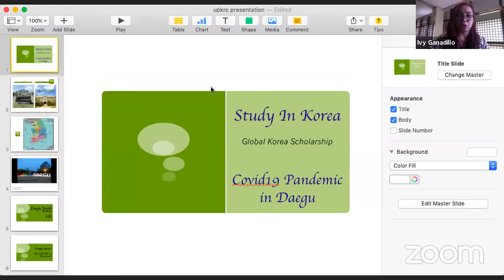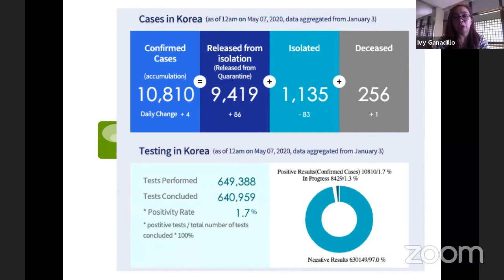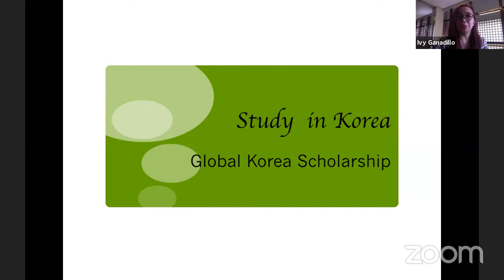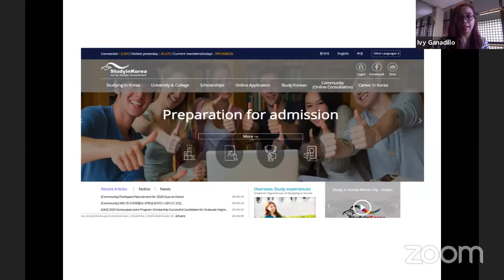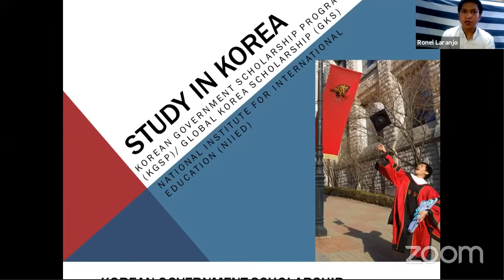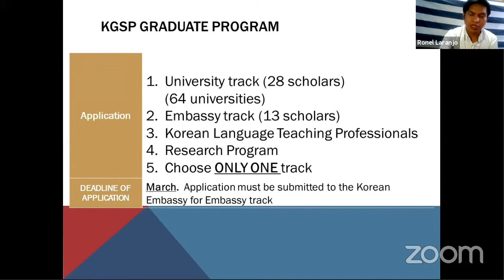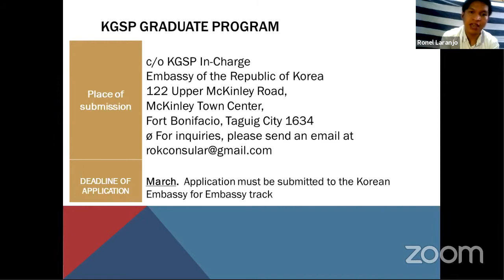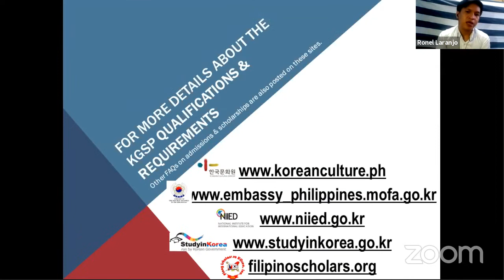Korean Studies Info Session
Informative session to discuss scholarships to Korean graduate schools.